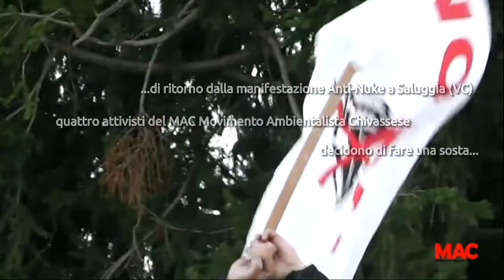09-10-2011 - Festeggiando i 100 giorni del PD Chivassese NO TAV , NO SMARINO - MAC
Di ritorno dalla minifestazione No-Nuke a Saluggia (VC), quattro attivisti del MAC si fermano per una pausa davanti al ristorante in Frazione Rolandini di Verolengo (TO)